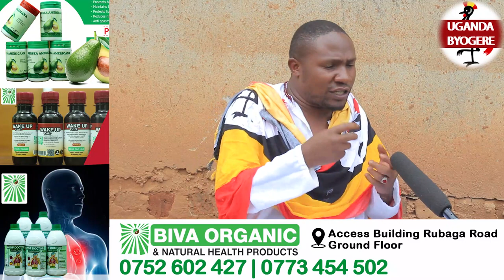EBYEWUNYISA!! WUNO SALONGO ALINA AKATI KOKONYA KU MUKAZI OBA OMUSAJJA NAGWA NAWE MULOVE NAKUGOBELELA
UGANDA BYOGERE//KAKALAAMU